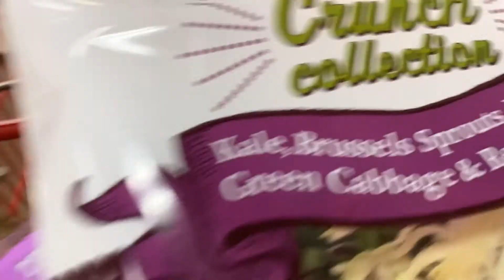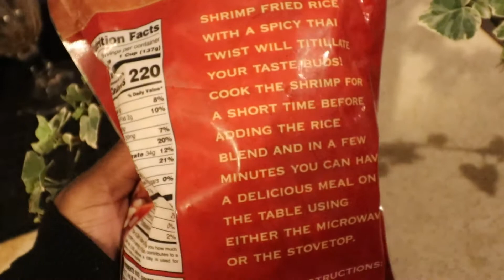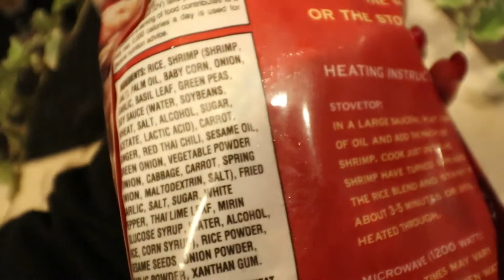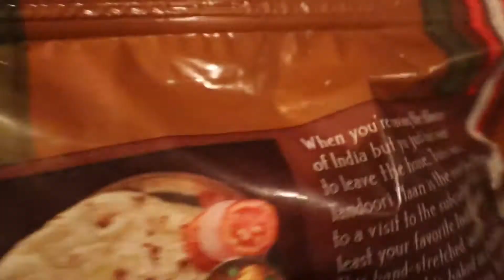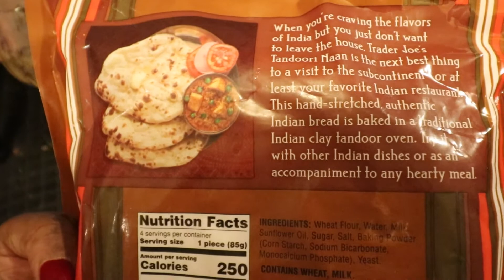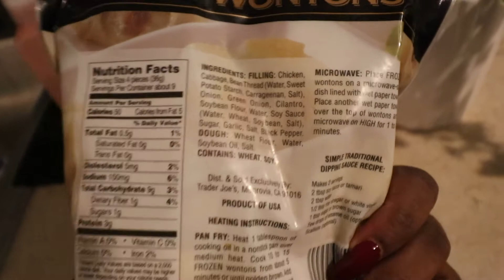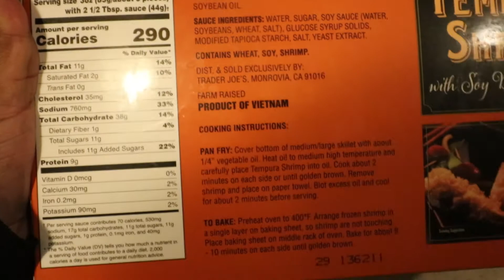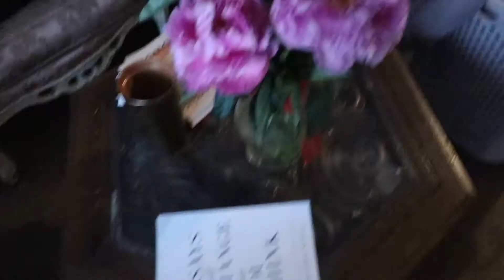How to REALIGN to your YouTube Channel + Trader Joe's Haul (Sharing my favorites!)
If you're feeling misaligned from uploading onto your youtube channel I'm sharing three tips to help you to realign to your youtube channel, so uploading onto youtube can be fun again! I'm also taking you with me grocery shopping and sharing with you my favorites and go-to's at Trader Joe's. Let me know if I'm missing out on anything in the comments. Put me on!

LINK TO THE VIDEO MENTIONED helping you to be okay with being a failure for now (wow that sounded harsh, let me rephrase that) If you're tired of having no subscribers and engagement on your YouTube videos and feeling like a Lima loser watch this! :

𝐍𝐞𝐞𝐝 𝐚 𝐋𝐢𝐟𝐞 𝐂𝐨𝐚𝐜𝐡 𝐨𝐫 𝟏:𝟏 𝐘𝐨𝐮𝐓𝐮𝐛𝐞 𝐂𝐨𝐚𝐜𝐡𝐢𝐧𝐠? 𝐀𝐩𝐩𝐥𝐲 𝐡𝐞𝐫𝐞!

𝐌𝐲 𝐚𝐩𝐩𝐥𝐢𝐜𝐚𝐭𝐢𝐨𝐧 𝐟𝐨𝐫 𝟔-𝐦𝐨𝐧𝐭𝐡 𝐏𝐫𝐢𝐯𝐚𝐭𝐞 𝐘𝐨𝐮𝐓𝐮𝐛𝐞 𝐂𝐨𝐚𝐜𝐡𝐢𝐧𝐠! (𝐓𝐡𝐢𝐬 𝐢𝐬 𝐚 𝟓 𝐟𝐢𝐠𝐮𝐫𝐞 𝐢𝐧𝐯𝐞𝐬𝐭𝐦𝐞𝐧𝐭 𝐭𝐡𝐚𝐭 𝐜𝐨𝐦𝐞𝐬 𝐰𝐢𝐭𝐡 𝐝𝐨𝐧𝐞-𝐟𝐨𝐫-𝐲𝐨𝐮 𝐬𝐞𝐫𝐯𝐢𝐜𝐞𝐬) 𝐒𝐞𝐫𝐢𝐨𝐮𝐬 𝐢𝐧𝐪𝐮𝐢𝐫𝐢𝐞𝐬 𝐨𝐧𝐥𝐲

𝐖𝐚𝐧𝐭 𝐭𝐨 𝐬𝐭𝐚𝐫𝐭 𝐲𝐨𝐮𝐫 𝐜𝐡𝐚𝐧𝐧𝐞𝐥 𝐰𝐢𝐭𝐡 𝐞𝐚𝐬𝐞 𝐚𝐧𝐝 𝐚𝐥𝐢𝐠𝐧𝐦𝐞𝐧𝐭? 𝐄𝐧𝐫𝐨𝐥𝐥 𝐢𝐧 𝐦𝐲 𝐓𝐮𝐛𝐞 𝐅𝐨𝐮𝐧𝐝𝐚𝐭𝐢𝐨𝐧𝐬 𝐜𝐨𝐮𝐫𝐬𝐞!

𝐌𝐲 𝐄𝐪𝐮𝐢𝐩𝐦𝐞𝐧𝐭:

𝐈𝐧 𝐧𝐞𝐞𝐝 𝐨𝐟 𝐣𝐮𝐬𝐭 𝐬𝐨𝐦𝐞 𝐚𝐝𝐯𝐢𝐜𝐞?